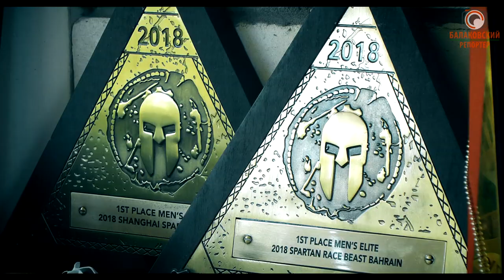ШОУ 1762: гость Сергей Перелыгин